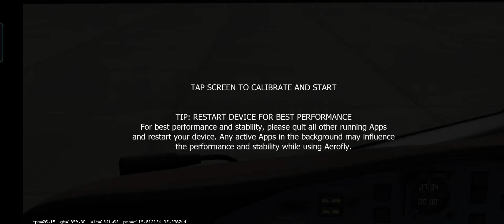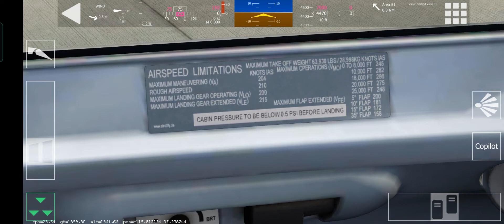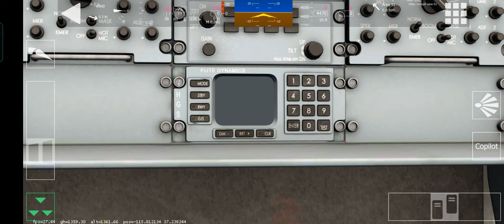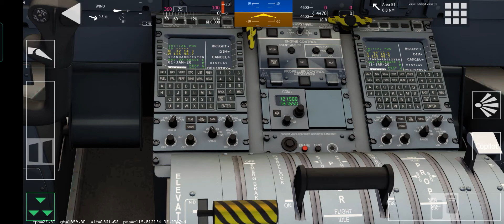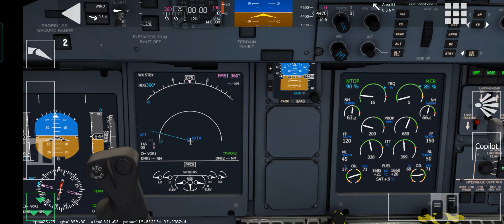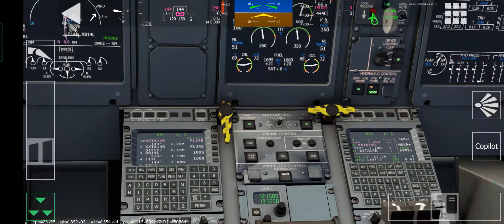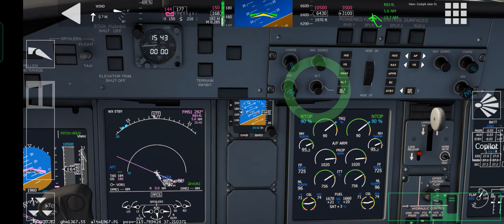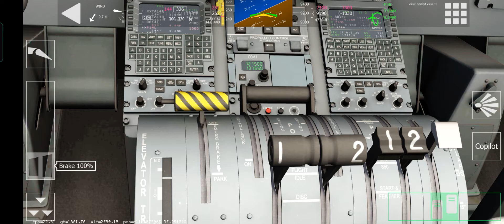SATA Test Fly || Bombardier Dash 8 Q 400 || Aerofly FS 2021.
hello guys. Kali ini saya akan tes terbang Bombardier Dash 8 Q 400 milik maskapai SATA Airlines di Aerofly FS 2021 ini. Yang akan kita test adalah Cold And Dark, Landing, Dan manuver yang sederhana. Selamat Menonton!!!

segmen:

00:00 Opening
00:21 Prepare Before Test Fly
01:00 Cold And Dark Bombardier Dash 8 Q 400
06:01 Start Engine
09:02 Take Off
10:21 Climb and Pattern
13:20 Make 90 and 180 degress Because Too High
14:40 Apporch and too high
15:47 Short Final and Landing
16:24 Replay Landing
16:55 Penutup